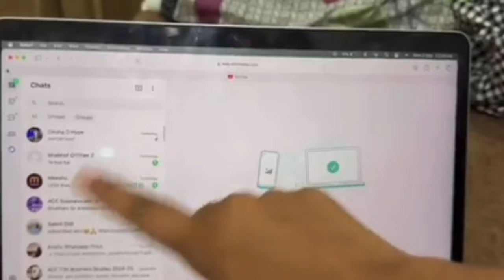ने कहा माई suic*de करलुगी जिम्मेदार ये मिया बीवी होंगे